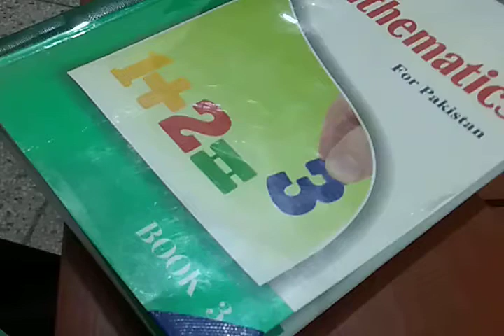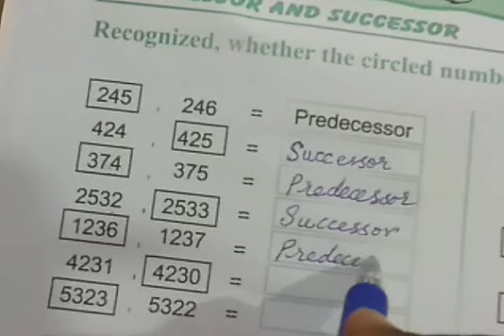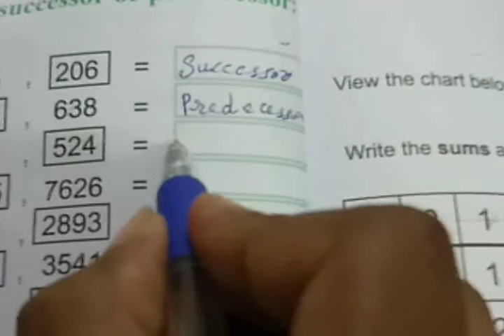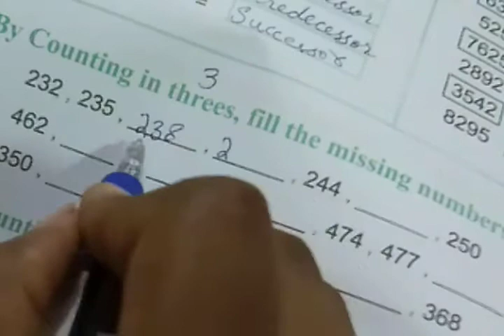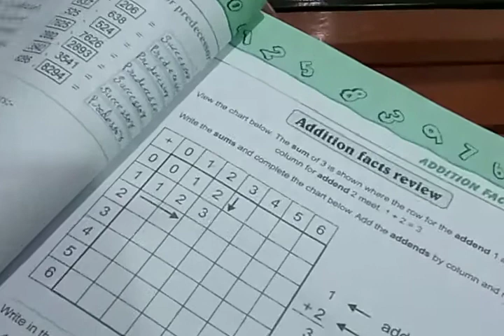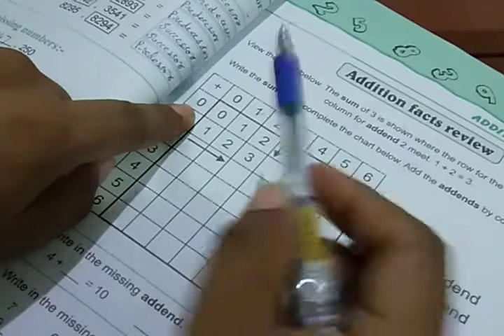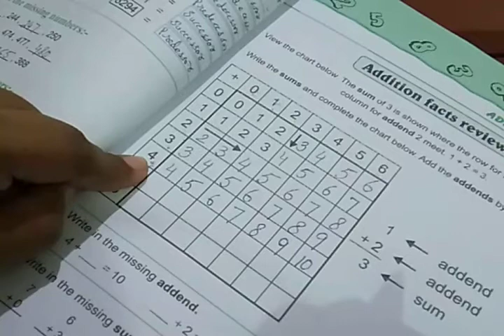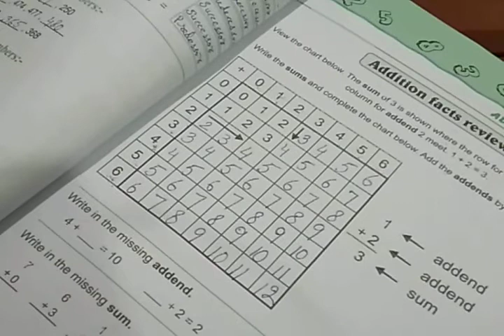Class 3 BBC Math pg 30,31